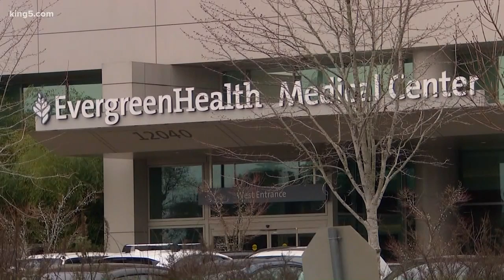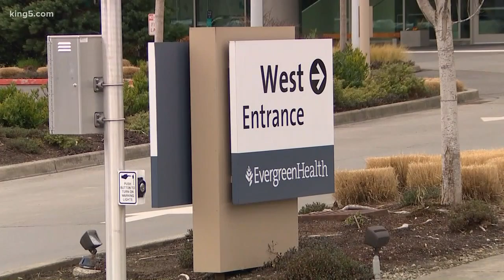Man who died of coronavirus had previous, serious respiratory issues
The first person to die of coronavirus in the U.S. died at a Kirkland hospital.